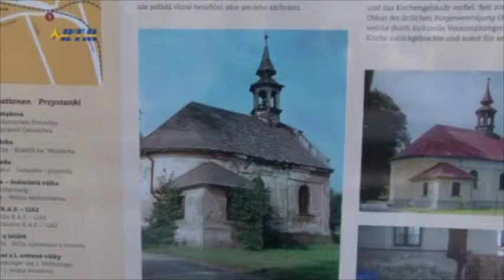oprava věže kostela sv. Vojtěcha, regionální zprávy RTM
reportáž o postupu oprav věže kostela sv.Vojtěcha